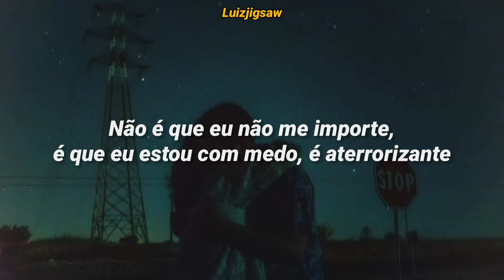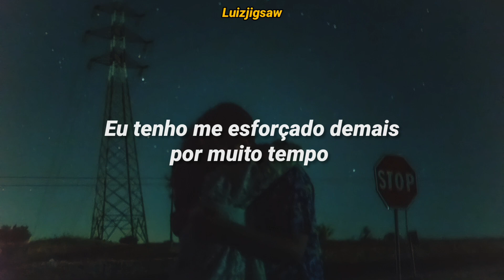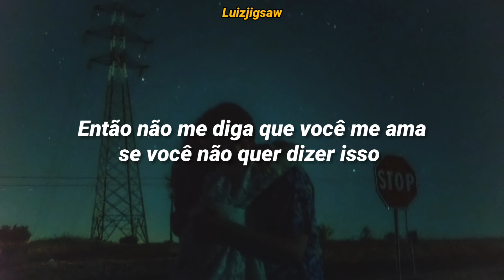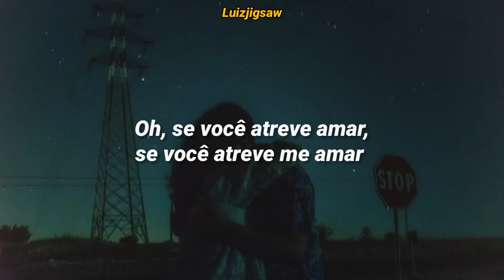Avril Lavigne - Dare To Love Me (Tradução / Legendado)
Se Inscrevam♡
Ativem O 🔔

♡Avril Lavigne sob uma luz mais vulnerável. A balada auto-escrita conta a dificuldade da cantora em mergulhar para cair em um novo relacionamento comprometido depois de experimentar tantos desgostos anteriores.
Lavigne revelou à Forbes que não queria incluir a faixa no álbum, pois era muito pessoal, mas o produtor John Feldmann a convenceu a fazê-lo depois de ouvi-la. Ele a chamou de “sua música favorita”.

Quando perguntada se havia alguma balada no novo álbum, Avril disse a Kevan Kenney do Audacy sobre apenas uma que ela originalmente não queria incluir:

Essa é uma música que eu escrevi sozinho no piano... É apenas explorar a vulnerabilidade de
ir lá de novo e poder ir lá de novo, e “abra-se, apaixone-se” e também, “Você está realmente pronto ? Não me diga que você me ama, a menos que você realmente queira dizer isso.”